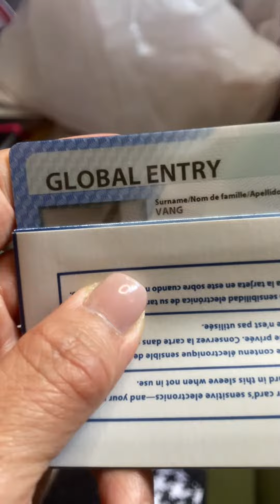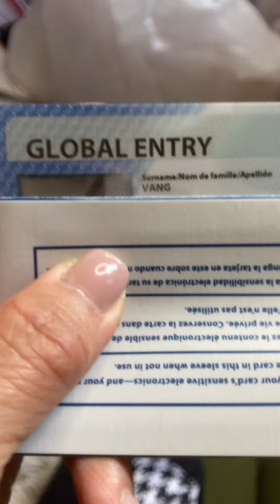Global entry tsa ( fast lane)